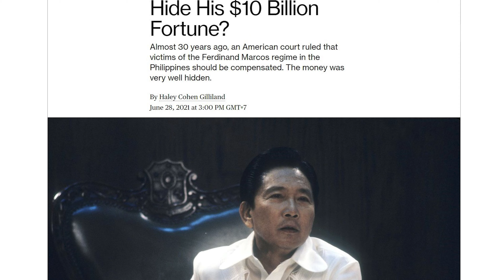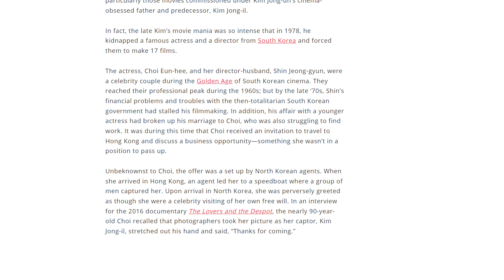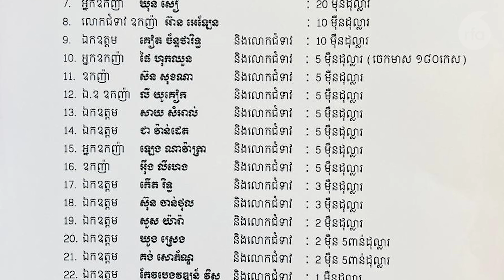ហេតុអ្វី​បានជា​មេដឹកនាំ​ផ្តាច់ការ​ដូចជា​លោក ហ៊ុន សែន ចាំបាច់​ត្រូវ​ផលិតកុន​ខ្លួនឯង?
មិនមែន​ជា​រឿង​ចៃដន្យ​ទេ​ដែល​ក្រុមមេដឹកនាំ​ផ្តាច់ការ​ចូលចិត្ត​ផលិត​ខ្សែភាពយន្ត​អំពីខ្លួនឯង​នោះ។ ពេលខ្លះ​ពួកគេ​ថែមទាំង​ឆ្លៀត​ដើរតួ​សម្តែង ធ្វើជា​អ្នកដឹកនាំ ឬ​ផលិតករ​ខ្សែ​ភាពយន្ត​ខ្លួនឯង​ផង។ លំនាំ​ស្រដៀងៗគ្នា​នេះ​បានកើតឡើង​ក្នុង​ចំណោម​ក្រុមមេដឹកនាំ​ផ្តាច់ការ រាប់ចាប់តាំង​ពី​អតីត​សេនាប្រមុខ និង​ជា​មេដឹកនាំ​ផ្តាច់ការ​នៃ​ប្រទេស​កូរ៉េខាងជើង លោក គឹម ជុងអ៊ីល (Kim Jong Il) អតីត​មេដឹកនាំ​ប្រធានាធិបតី​នៃ​ប្រទេស​ហ្វីលីពីន​ដែល​ត្រូវ​ពលរដ្ឋ​ទម្លាក់​ពី​តំណែង លោក ហ្វ៊ែរឌីណង់ ម៉ារកូស (Ferdinand Marcos) និង​ចុងក្រោយ​នេះ គឺ​លោកនាយករដ្ឋមន្ត្រី ហ៊ុន សែន ផ្ទាល់តែម្តង។ តើហេតុអ្វី​បានជា​មេដឹកនាំ​ផ្តាច់ការ​ដូចជា​លោក ហ៊ុន សែន ចាំបាច់​ត្រូវ​ផលិតកុន​ខ្លួនឯង?

វិទ្យុអាស៊ីសេរី​ផ្សាយតាម​រលក​ធាតុ​អាកាស​ខ្លី​ (SW)៖
៚ ពេល​ព្រឹក ០៥:៣០ ដល់ម៉ោង ០៦:៣០

៚ ពេលយប់ ០៧:៣០ ដល់ម៉ោង ០៨:៣០